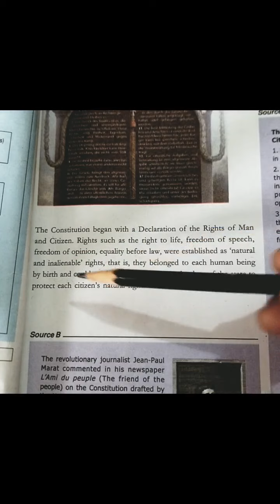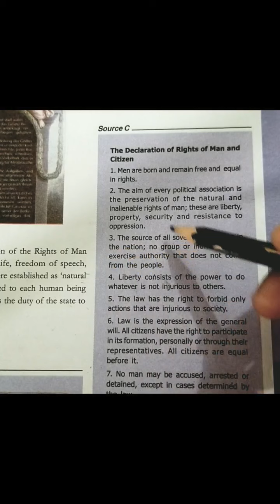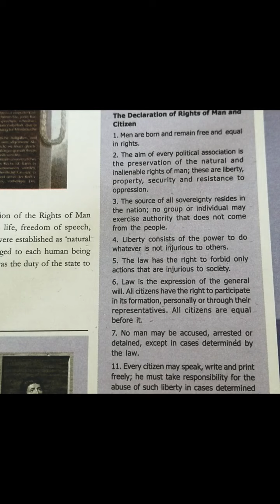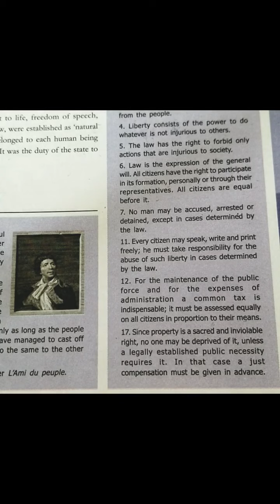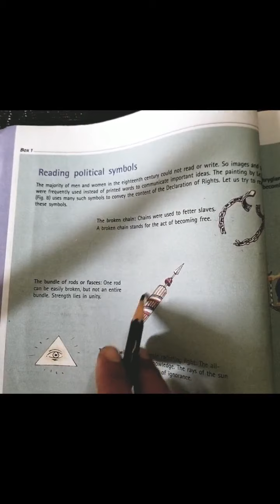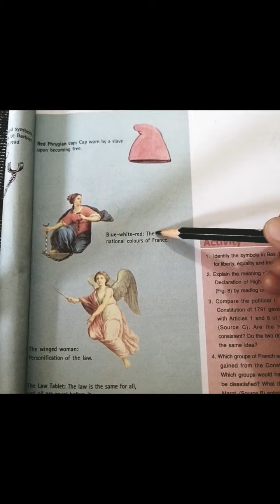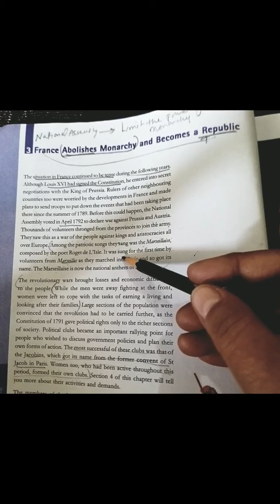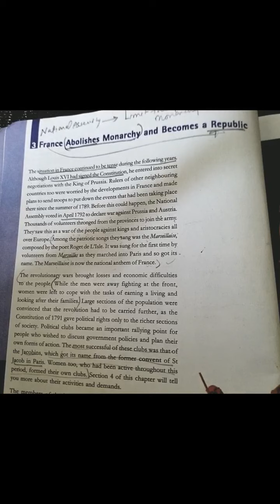Class IX A Social Science Chapter 1 The French Revolution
the declaration right of men and citizen